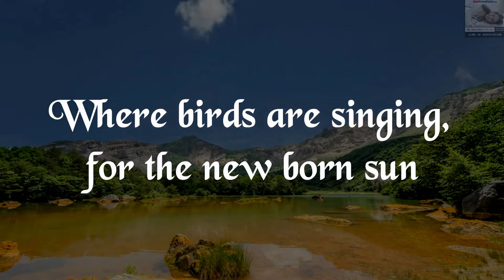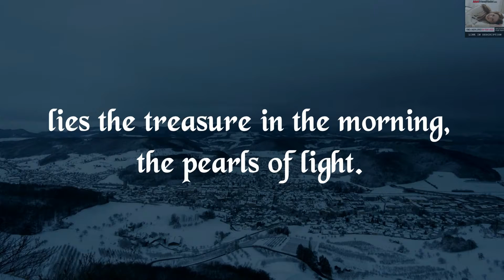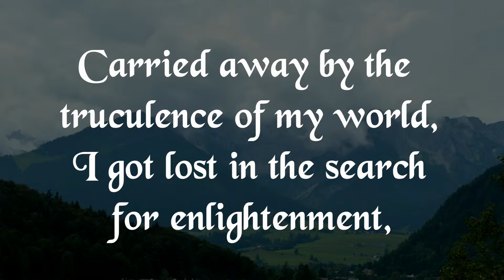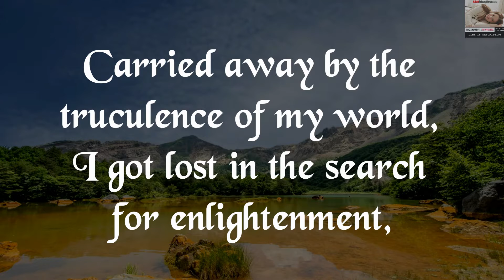Within Temptation - Pearls Of Light (Lyrics) From the album Enter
Album: Enter